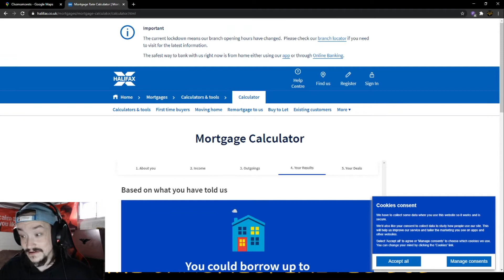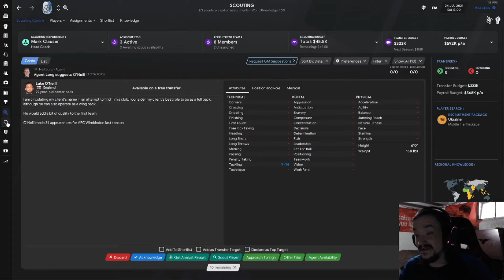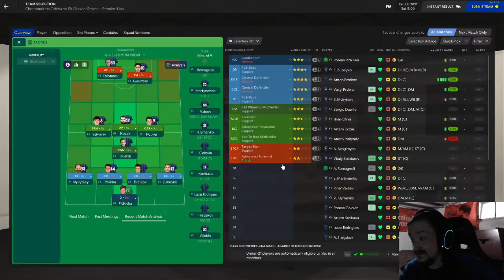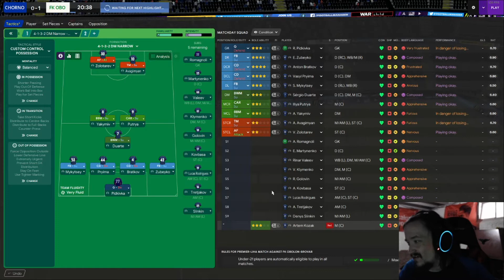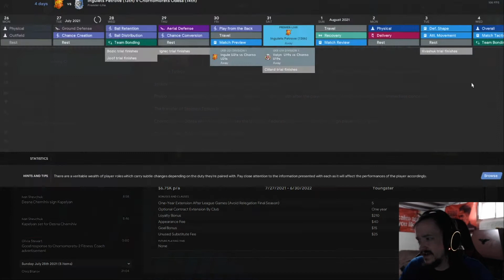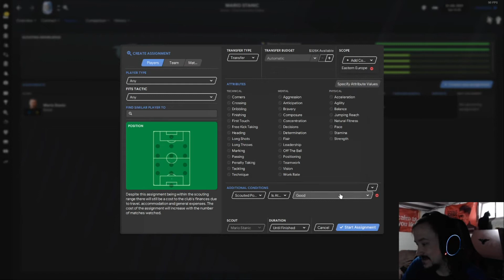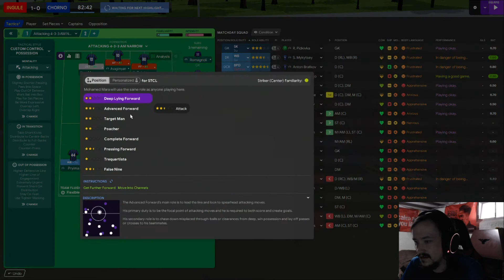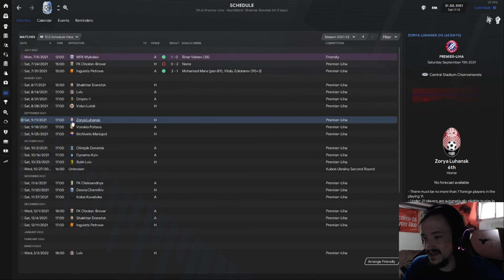FIRST GAMES!!! | JourneyMan Career - Ep 3 | Chornomorets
We play our first games in charge of ChornomoretsOdesa in this episode/chapter of our JourneyMan career :) Hope you enjoy!

(ABOUT ME)

I'm just a guy who plays video games :D